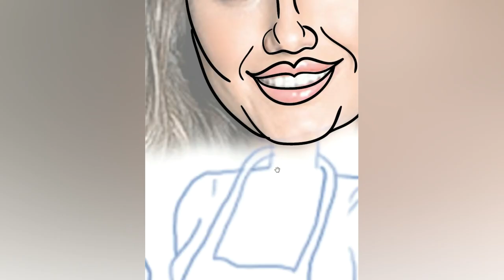A Arte de Respeitar os Artistas Gráficos